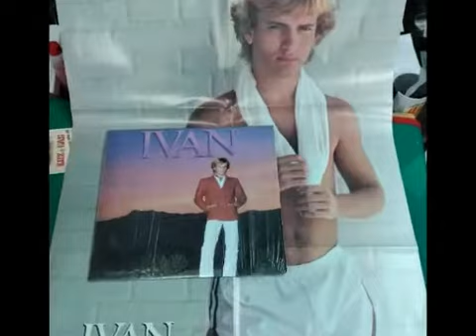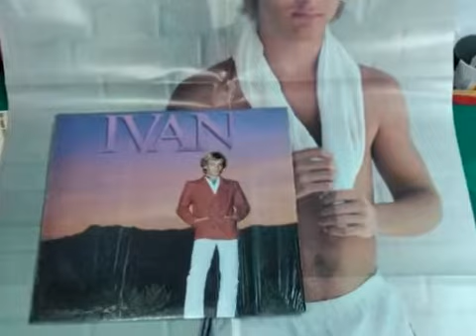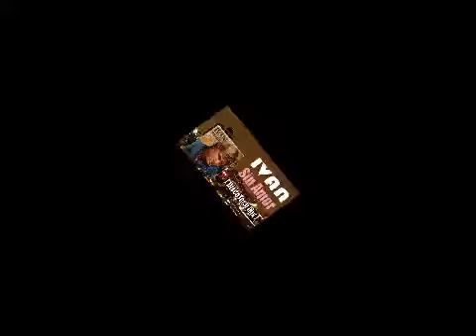Ivan - Sin Amor ( DiscoTech Mix )